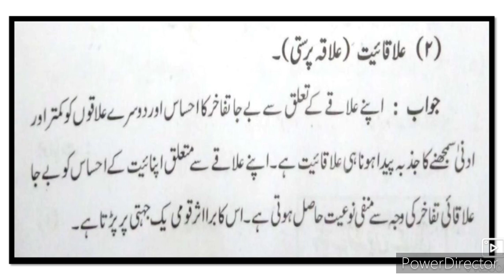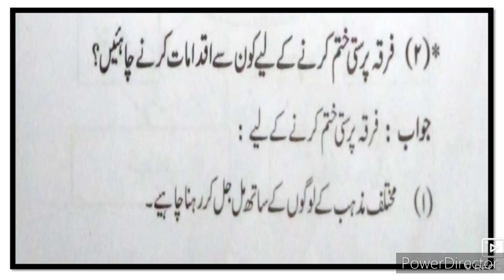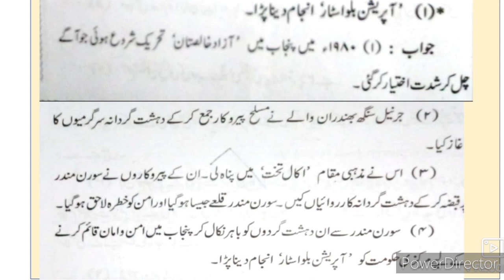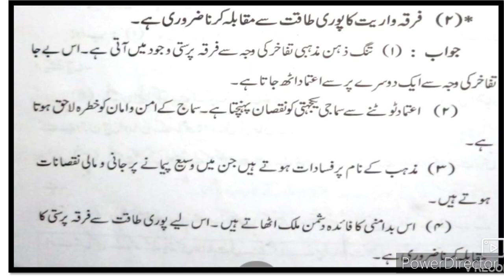9th History Ch 3 Bharat ki Darpesh Dakhli Masael Urdu Medium Sawal Jawab Urdu Medium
This video gives you complete information about the chapter no 3 Bharat ko Darpesh Dakhli Masael Urdu Medium History sawal jawab۔ یہ ویڈیو طلباء کے لئے باب نمبر 3 کی تاریخ کے سوالات کے جوابات کے بارے میں مزید جاننے کے لئے مفید ہے۔. اس ویڈیو سے طلبا کو باب 3 کی تاریخ کو سمجھنے میں مدد ملتی ہے۔ Urdu medium channel by sir Abdul sattar khan provide quality online education for students of Urdu medium 9th class History.
9thhistorysawaljawab.Urdu medium 9th class History.
This video is useful for students of 9th STD Urdu medium channel Sir Abdul sattar khan Urdu medium channel to learn online education.urdu medium channel by sir Abdul sattar khan provide quality online education for students of Urdu medium 9th class history.
sirabdulsattarkhan.9thhistoryurdumedium.9th Urdu Medium History Ch- 3 bharat ko darpesh dakhil مسائل بھارت کو درپیش داخلی مسائل بھارت taareekh ke maaqiz تاریخ کے ماخذ Sawal Jawab is given in this video. This video gives you complete information about the questions answers of the chapter no 1 Distribution of Maps. This video is useful for students of Urdu medium 9th class. This video helps students to understand learn more about the chapter no 1 taqseemi naqshe Part 3 9th class. Urdu medium channel by sir Abdul sattar khan provide quality online education for students of Urdu medium 9th class history and political science